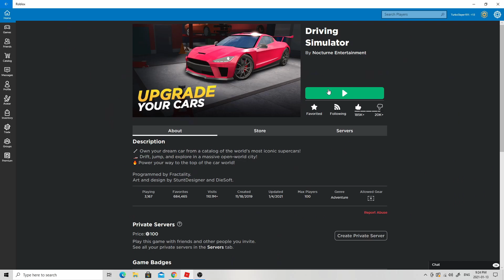My First time recording Driving Simulator [Roblox]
Thanks to my Dad for helping me with this video